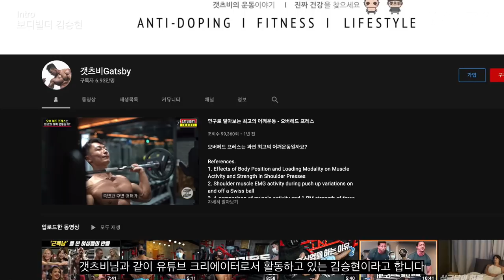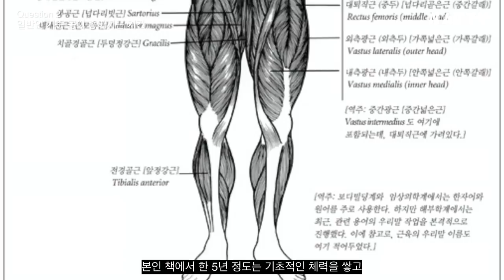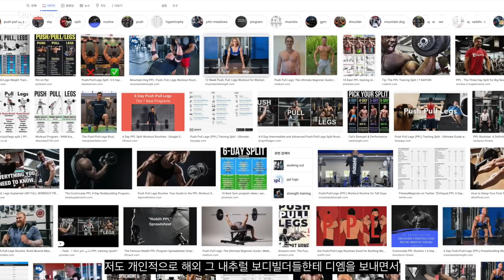보디빌딩은 제 라이프스타일 그 자체라고 생각해요│피지크 김승현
2020년 10월에 촬영된
김승현 선수의 NATTY 인터뷰 영상입니다.

00:00 미리보기
00:38 오프닝
00:53 근황
01:26 운동경력
02:33 운동루틴
05:22 식단
08:35 대회준비 & 노하우
11:30 앞으로의 목표
12:33 보디빌딩이란?

풀버젼의 운동 영상을 보실 수 있습니다.